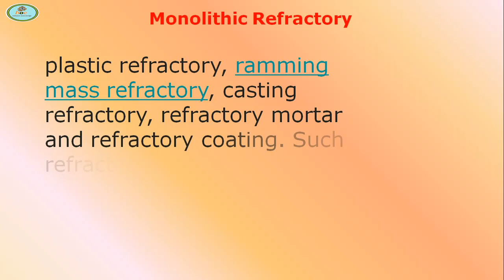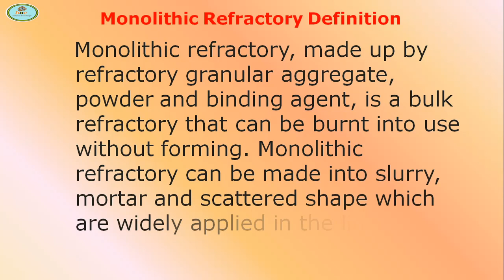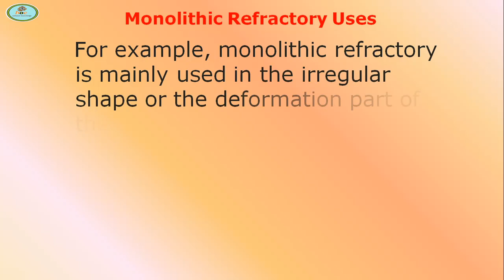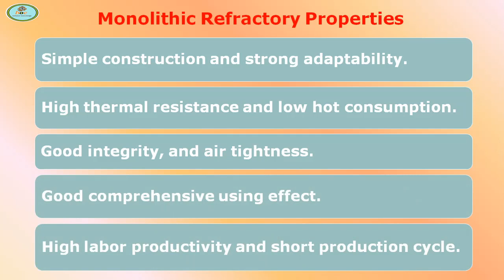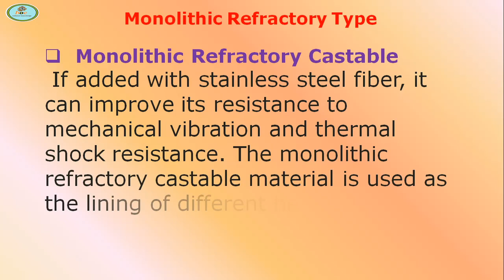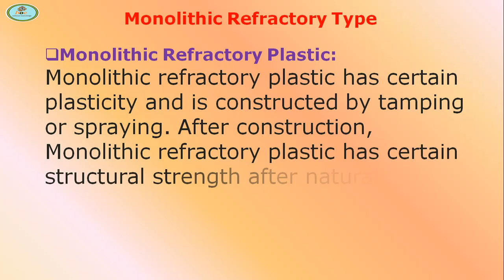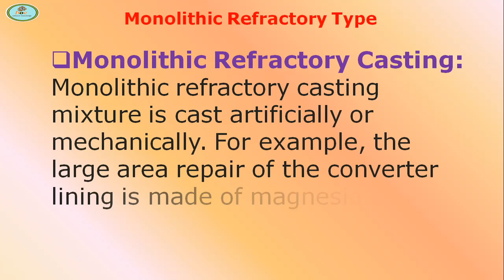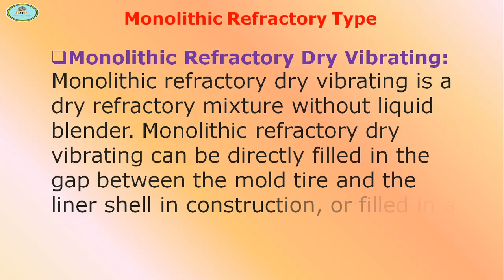What is Refractory? ||Monolithic Refractory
This video contains types of refractory materials.
Acid refractory,Basic refractory,Neutral refractory,Monolithic Refractories.

Other Popular and Amazing Videos from Boe Tutorials-